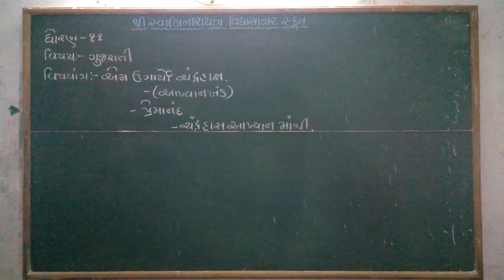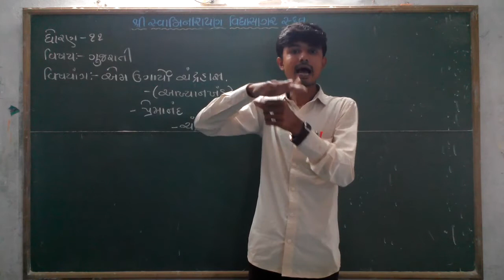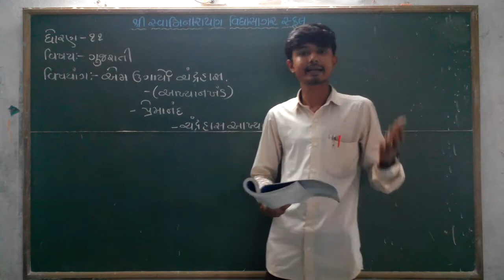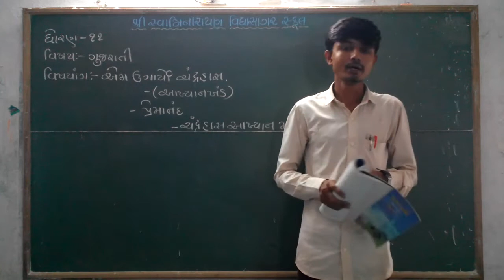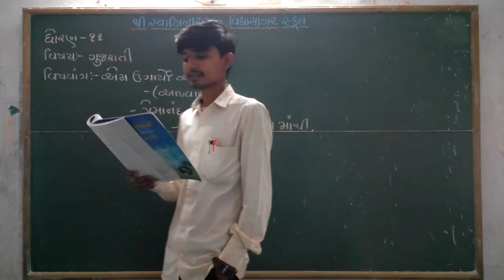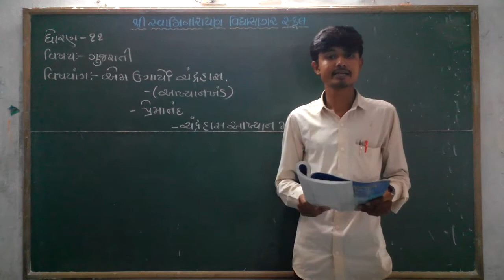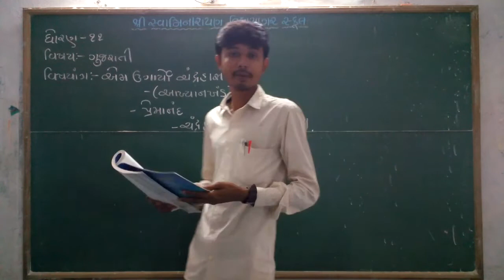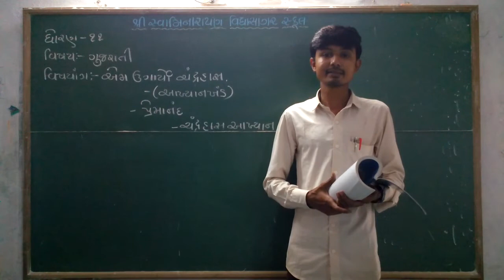STD 11,એકમ ૩,એમ ઉગાર્યો ચંદ્રહાસ,ભાગ ૧,BHAVESHBHAI MER